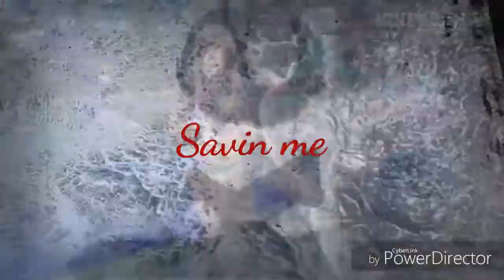Alexa Bliss mv- Savin me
Ive been wanting to make this video for a long time so here it is!!